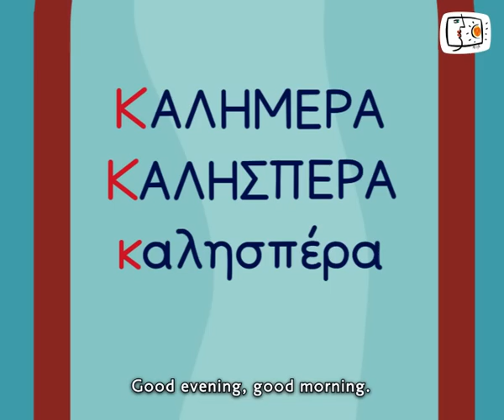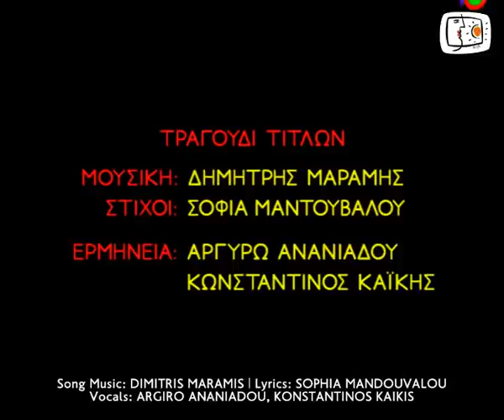A LETTER - Α STORY | Three Skinny Candies (Kappa)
The first Greek educational animated series. It aims at learning the Greek alphabet and language through entertainment. Preschool and primary school pupils familiarize with letters and sounds of the Greek alphabet and language through 24 verse based, funny, surrealistic animated stories, which combine the educational language with that of fairytales and television. Each episode is designed within a context of interdisciplinary and holistic approach to knowledge and thus supports the School Curriculum in an innovative, original and attractive way.

Concept - Screenplay: Sophia Mandouvalou
Research - Educational Supervision: Vicky Panagopoulou, Sophia Mandouvalou
Direction: Aristarchos Papadaniel
Character Design - Animation: Aristarchos Papadaniel
Storyboard: Sophia Mandouvalou, Aristarchos Papadaniel
Models Set-up - Visual Effects: Panos Papadaniel
Voices: Haris Attonis, Giorgos Giannakakos, Adonis Dimitrokalis, Manos Karatzogiannis, Konstantinos Milonis, Irene Mourelatou, Andriana Rapti, Yiannis Stefopoulos, Katerina Tsavalou
Main Titles Song
Vocals: Argiro Ananiadou, Konstantinos Kaikis
Sound Recording - Mixage: Theodoris Zefkilis, Wee | Studio SCA
English Translation - Adaptation: Pierra Fotiadou | Cosmos Translations
Executive Production: Syllipsis Ltd.
Production: Greek Educational Radio/Television
Greek Ministry of Education, Lifelong Learning & Religious Affairs

"A LETTER - A STORY" awarded:

- FINALIST (Motion Graphics), European Design Awards 2012

- BEST CHILDREN FILM
2nd Corinthian Peloponnesian International Film Festival 2011

- BEST ANIMATION
6th Cyprus International Film Festival 2011

- COMMENDATION (for "The Frog Violinist")
5th digi 2011 | Short Film Festival in Drama

- 2nd AWARD EDUCATIONAL FILM
5th Athens Animfest 2010